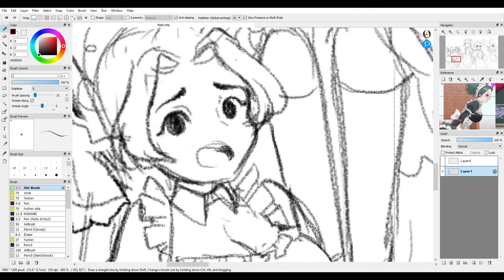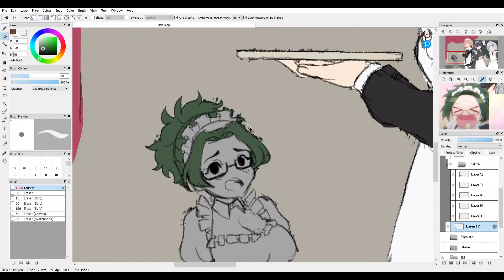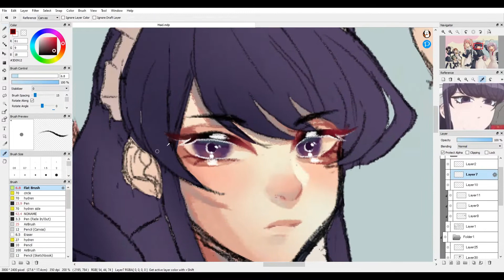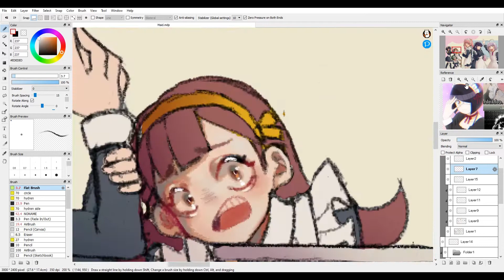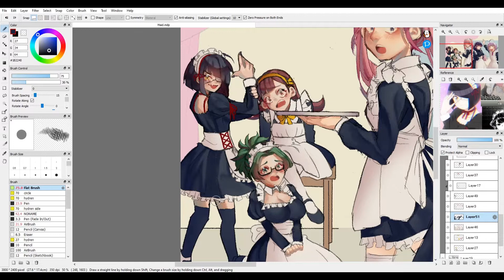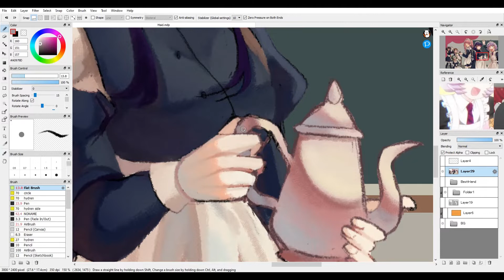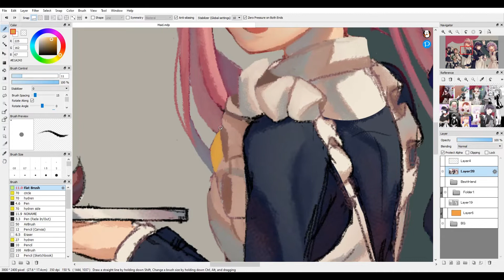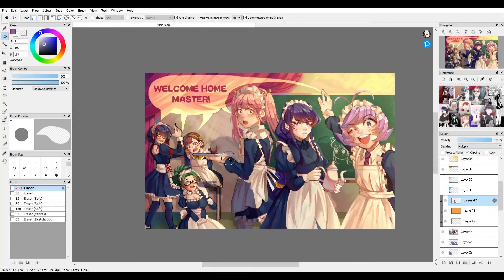[Speedpaint] Komi Can't Communicate: Maid Café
Hello! I hope you enjoy the video.
Let me know what you think or if you have any questions :)
I originally only wanted to draw Tadano (AKA Chadano) but thought it would be more fun to draw the whole gang.

Series: Komi-san Can't Communicate
Art Programs: Fire Alpaca
Time: 8 Hours

♪ Biscuit (Prod. by Lukrembo)
EDIT: This song was replaced with The Gentlemen on youtube because a company claimed the music :( I still recommend listening to the song above since it's a really lovely song